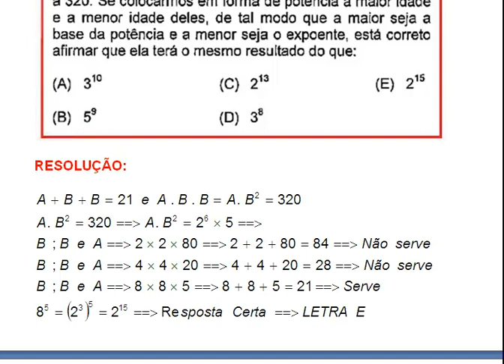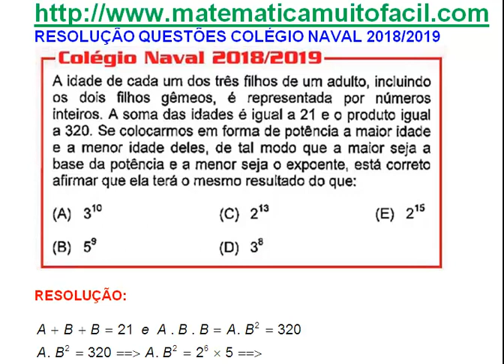# Colégio Naval 2018 2019 Questão 05 Aritmética Problema das Idades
# Colégio Naval 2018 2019 Questão 05 Aritmética Problema das Idades - Videoaula Explicada pelo professor Luiz Fernando Reis do Vídeo educacional e livre para qualquer idade.